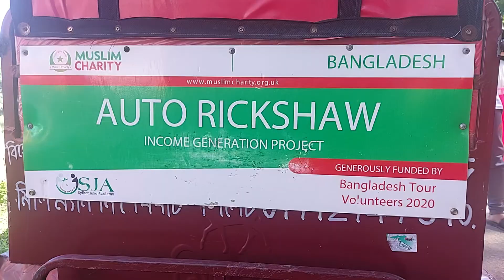YOUR ZAKAT IS CHANGING LIVES | Your Zakat Is Powerful | Zakat for Business Startups | Muslim Charity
Our dear uncle has 3 children, one of them has a special need which requires careful attention and support. Our uncle used to hire out a Tuk Tuk (CNG) before which he used to drive for income means but most of the money he used to make went on the rental expense of hiring the Tuk Tuk leaving him with very little for survival and no profit to spend for the health expenses needed for his child.

Alhamdulillah, through our ZakatForBusinessStartups initiative, he now has his own 'Tomtom' (a modern version of a Tuk Tuk but it is battery powered so environmentally friendly). Each day he is earning around 500-800 taka a day, this enables uncle to pay for an extra teacher/support staff at school for his child and all his bills and other living expenses.